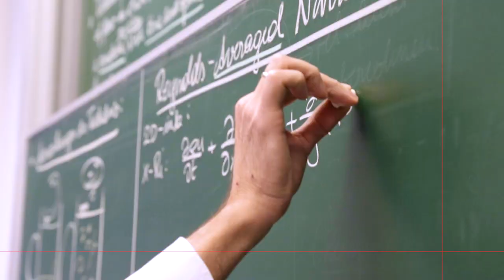Mobilität NEU denken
Matthias Grüner mag Autos, aber nicht nur als Fortbewegungsmittel, sondern auch als Mittelpunkt seines Studiums. Bei „Fahrzeugtechnik / Automotive Engineering“ zerlegt er sie nicht nur in ihre Einzelteile und baut sie wieder zusammen, sondern lernt auch, wie die Zukunft der Mobilität aussehen könnte.

Weitere Informationen...